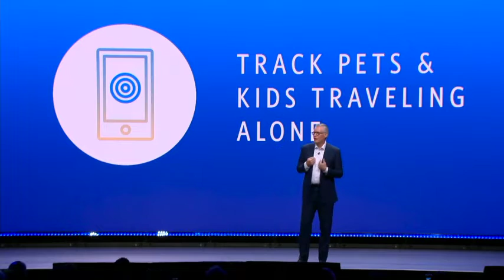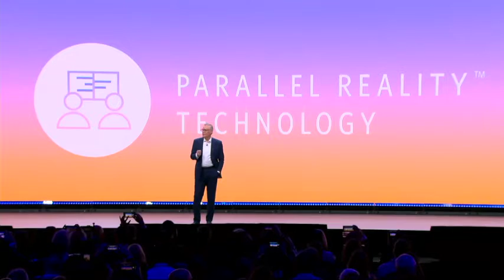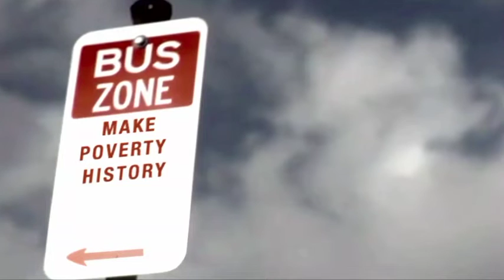Wayfarer TV: Delta CEO Ed Bastian opening keynote at CES 2020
Wayfarer TV: Delta CEO Ed Bastian on the future of travel at CES 2020 in Las Vegas.